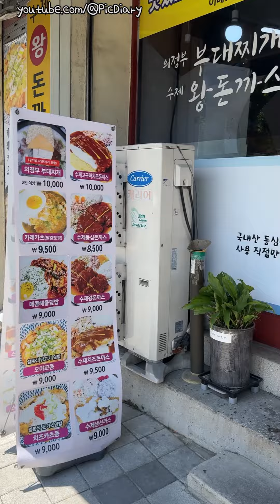240703 / 컵라면에소주먹기시작하면알콜중독시작아닐까ㅋ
[이름] 의정부부대찌개 왕돈까스

[주문] 수제 왕돈까스 9.000원

[주소] 대전 중구 충무로 129

[날짜] 240603